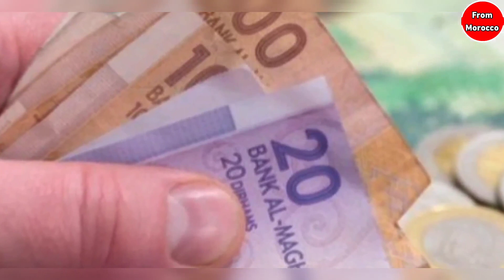البنوك المغربية تفاجئ المغاربة بهذا القرار أخبار المغرب اليوم على القناة الثانية دوزيم 2M